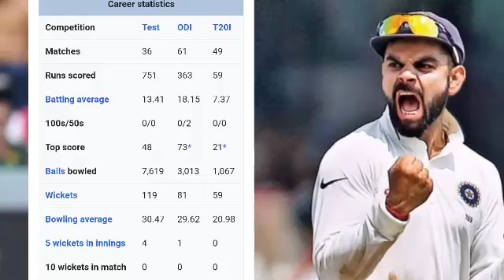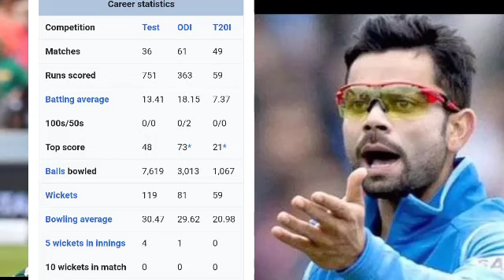Mohammad amir is eligible for IPL 2021 after retirement from international cricket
hello
 My reaction and analysis on media latest reaction a India )